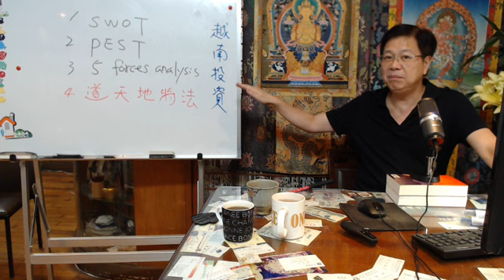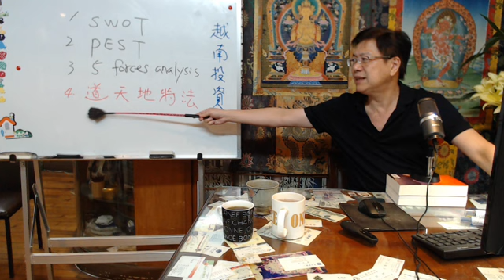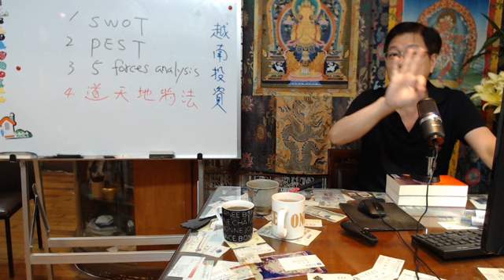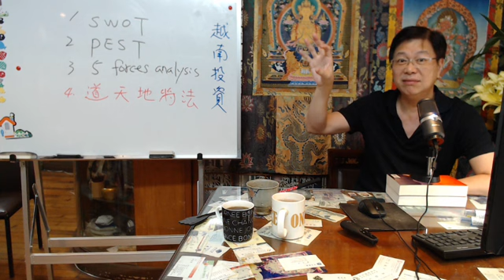【企業命理顧問】企業對外投資的風險評估和用人策略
企業命理顧問
學歷: 中興大學 碩士畢業
地址: 臺灣台中市南屯區